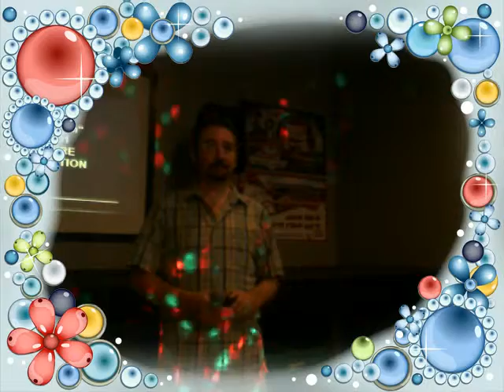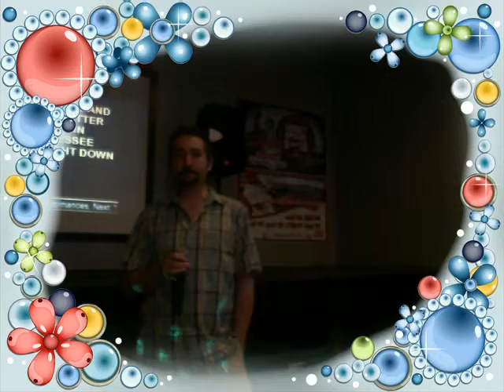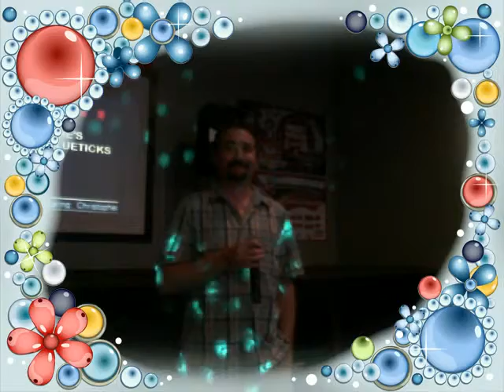Chris - Ol' Red - Wednesday Night Karaoke - Piqua Sports Bar -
Covington Productions Presents Live Video Feed From Our Former Show At Piqua Sports Bar...